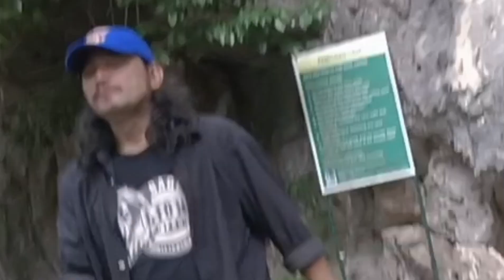Kung Sana Lang Ako Ang Iyong MahaL By GigiL Boys